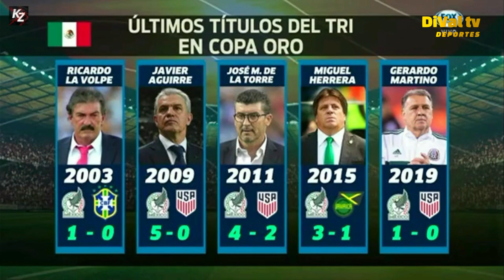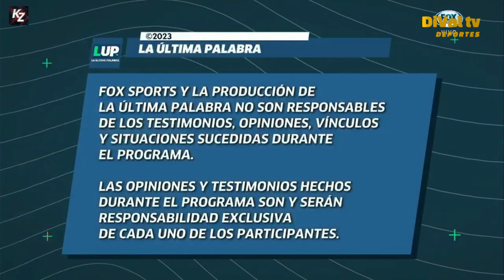La Ultima Palabra - 27/06/2023 - DiVal tv DEPORTES...